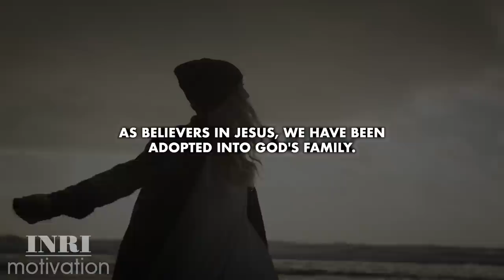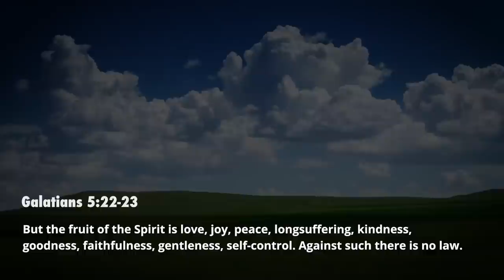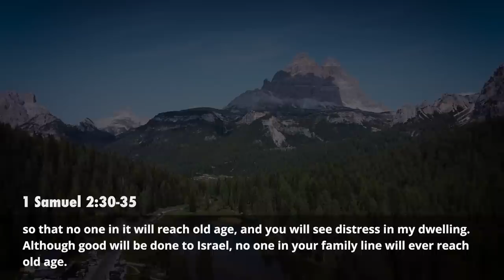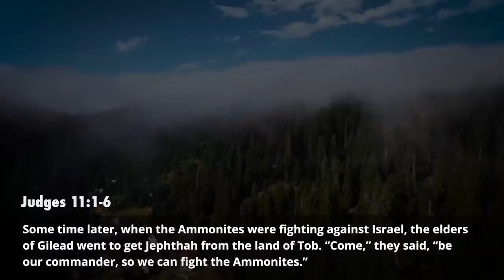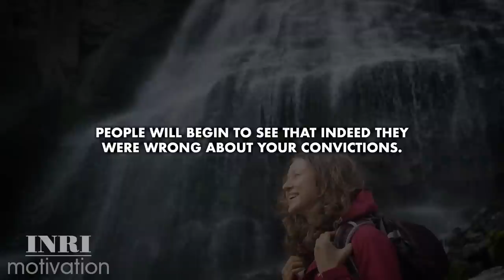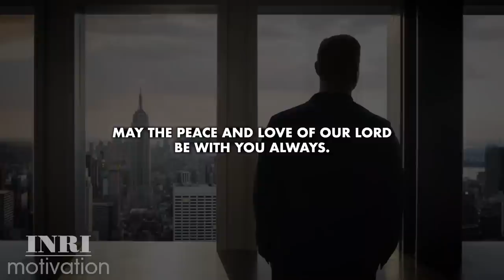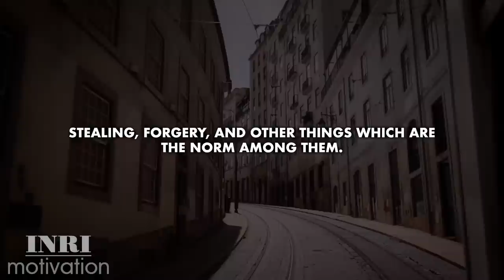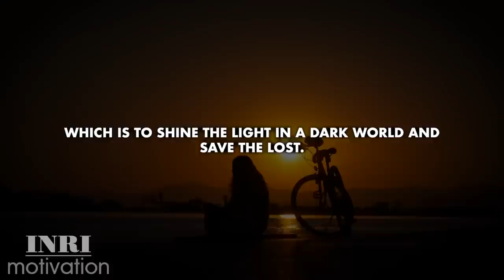WHEN YOU NOTICE THESE THINGS HAPPENING THEN YOU “CARRY GOD’S PRESENCE”. OPEN GOD'S MESSAGE FOR YOU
When we carry the presence of God in us, we undergo a complete transformation. It's not about improving ourselves or becoming better people, it's about becoming a new creation. Just like a caterpillar transforms into a butterfly, we too become a new beings. It's an incredible experience that changes not just our behavior, but our entire lives.
Others will notice the change in us. People around us will see that something is different about us, even if they don't know what it is. When God, presence is in us, it's like a beacon shining brightly for others to see.